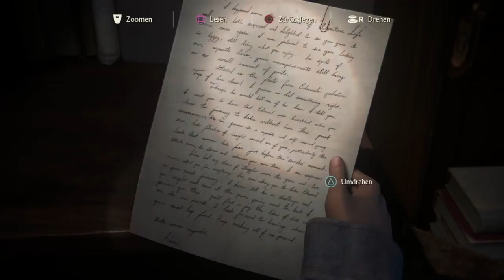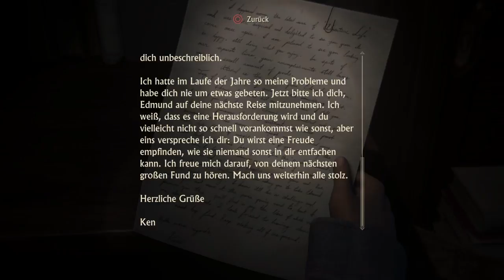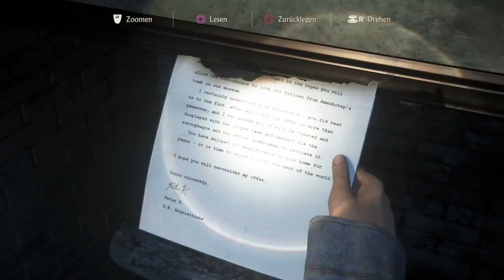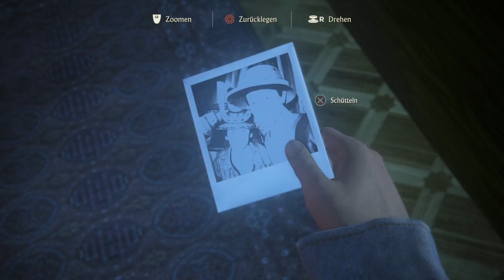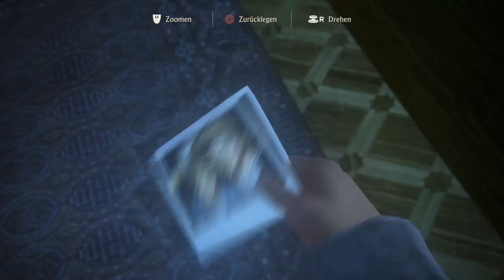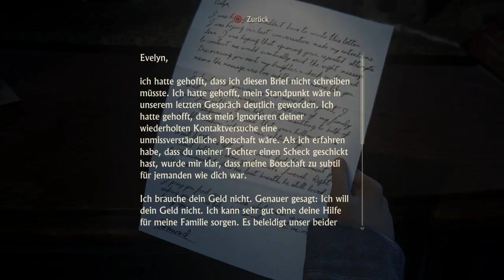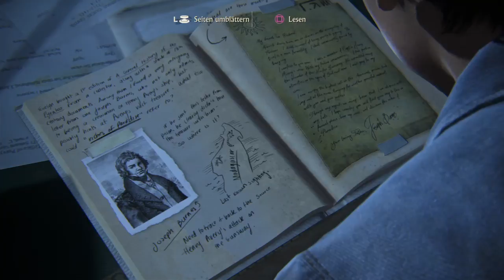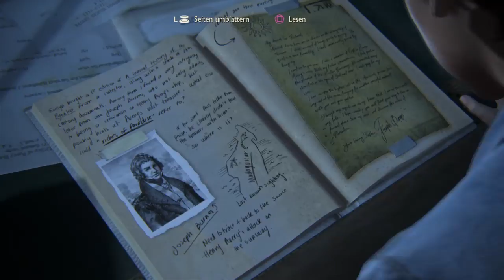Uncharted 4: A Thief's End #036 Kapitel 16: Die Drake-Brüder! Helm-Probe! Gameplay Let's Play German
Sam und Nathan erkunden weiter die Villa.

Viel Spass mit dem Uncharted 4 Gameplay Deutsch
Dies ist ein Story Uncharted 4 Let`s play

Entwicklerstudio: Naughty Dog
Publisher: Sony Computer Entertainment
Gerne: Action-Abenteuer
System: PS4